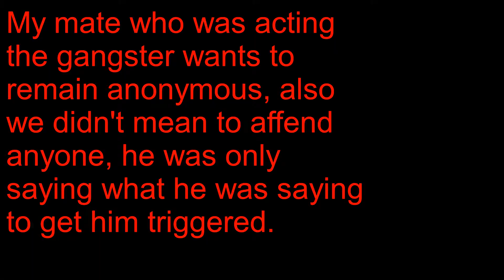TROLLING A THUG BY BEING A THUG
If you would like you could watch some of my previous trolling videos
Only two of my trolling videos are linked above, if you would like to see more of my trolling videos you can look through my channel.